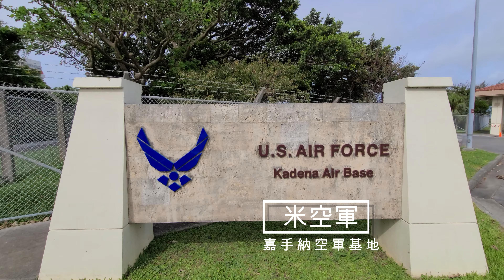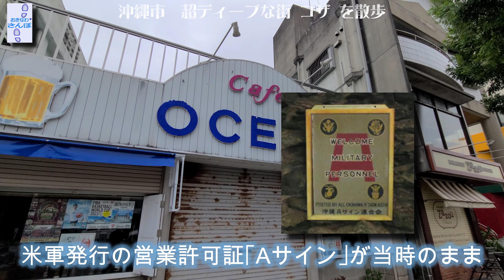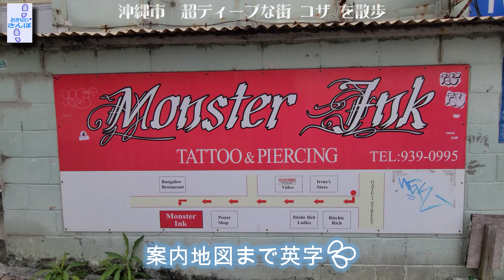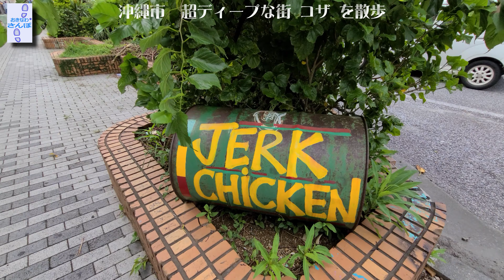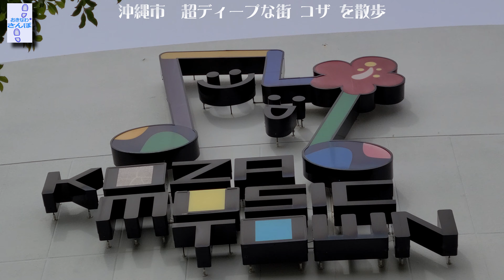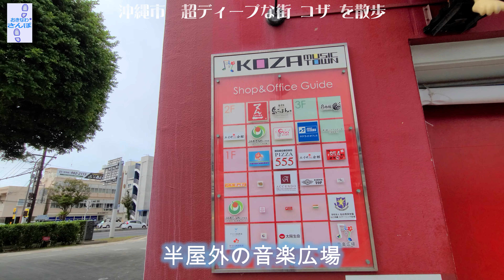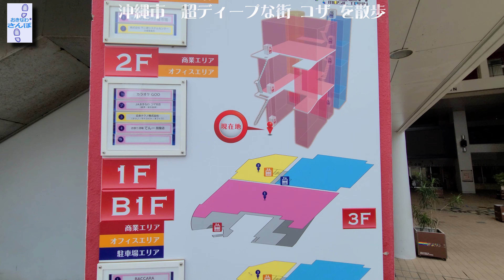◤沖縄観光◢「ディープすぎる街 コザ を散歩」 ♯150 【４K】おきなわさんぽ 沖縄市 沖縄旅行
「@おきなわ👣さんぽⓇ」の全動画はこちらから

Japan Okinawa Tourism 오키나와 일본 관광 冲绳日本观光 Bersiar-siar di Okinawa Jepun Viaje a japón 沖縄散歩 おきなわ散歩 沖縄さんぽ